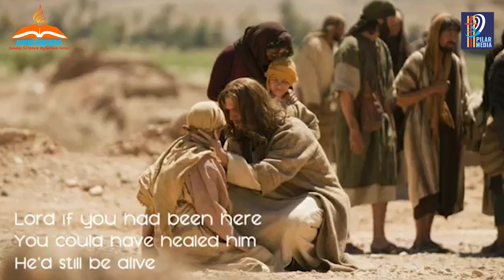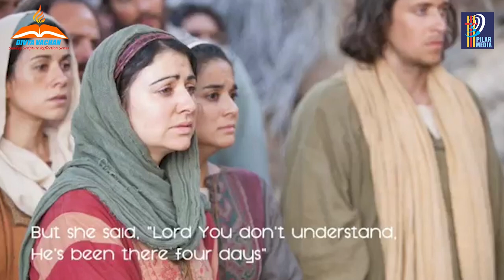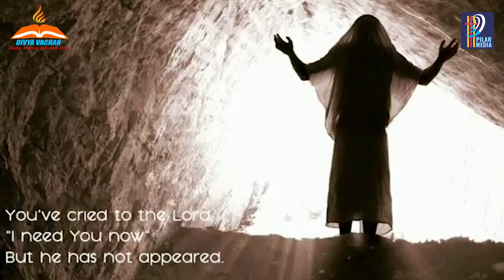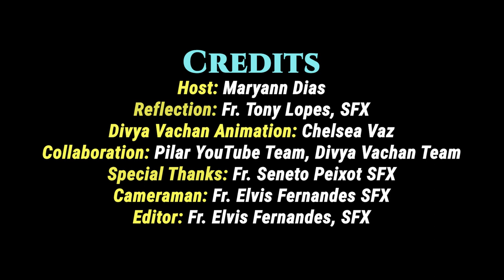5 SUNDAY OF LENT (DV 110) | YEAR A 2023 | FR. TONY LOPES, SFX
Divya Vachan is a Sunday Scripture Reflection Series. This is Episode 110 of Divya Vachan (DV 110). The Reflection is presented by Fr. Tony Lopes, SFX